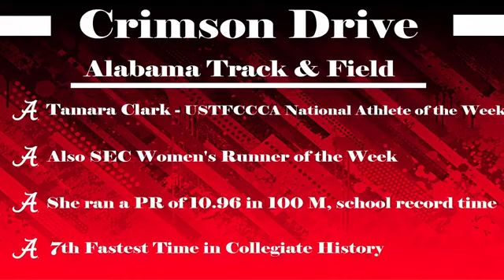Crimson Drive with Roger Hoover - April 29th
Join Roger Hoover weekly at 2 p.m. CT for Crimson Drive.

Today's Guest List:
Alabama Softball's Montana Fouts and Coach Patrick Murphy,
Alabama Men's Golf Coach Jay Seawell,
and Alabama Football Coach Nick Saban.